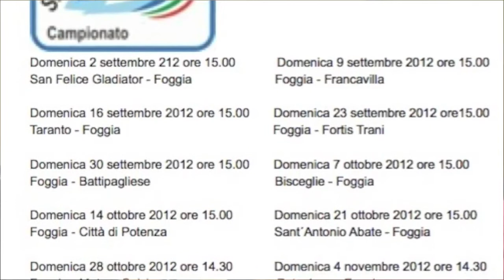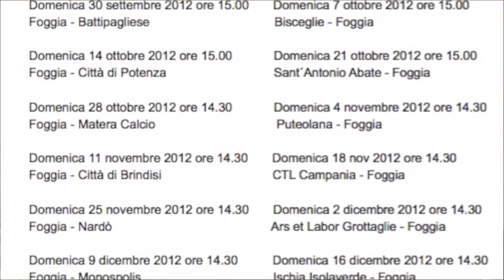Intervista al neo allenatore dell'ACD Foggia Calcio, Pasquale Padalino.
Pasquale Padalino, allenatore dell'ACD Foggia Calcio, durante il ritiro di San Marco in Lamis analizza l'inizio della sua avventura e i primi impegni stagionali ai microfoni di Foggia Città Aperta.